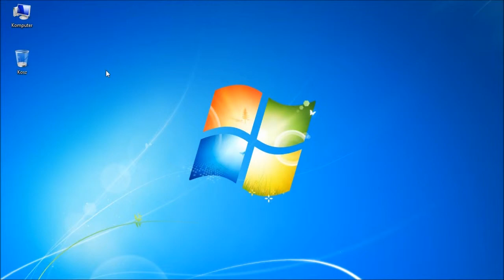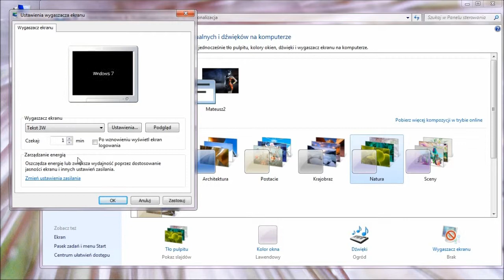Jak zmienić wygląd pulpitu?